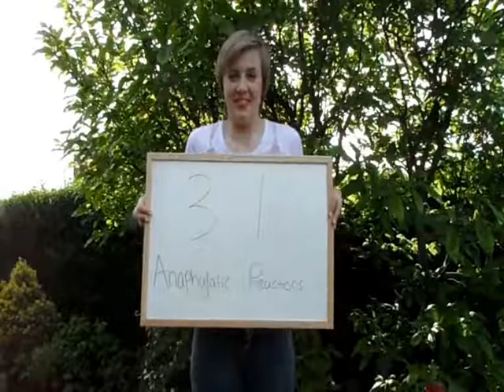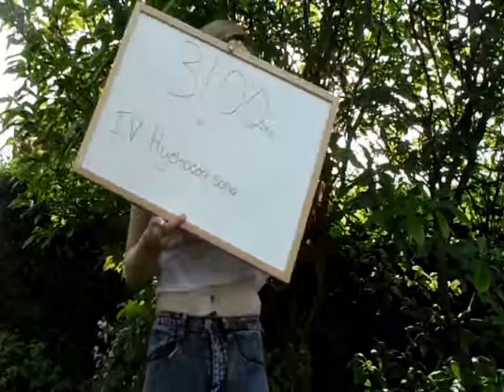I'm allergic to life: A year on.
It's exactly 1 year today since my very first anaphylatic reaction!

I am still incredibly grateful to everyone that helped that day, who knew what it would be the start of! It's been such an emotional and physical roller-coaster and I never thought I would make it this far.

I have survived a year and that alone counts for something!